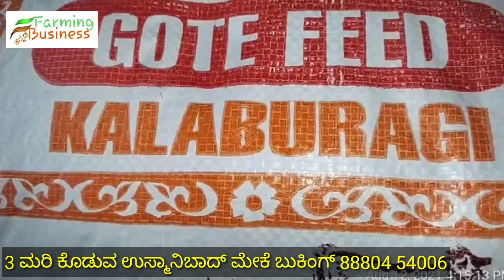karnataka goat farm specialist & expert in usmanibad goats | heavy weight | hygienic goats availabl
KARNATAKA GOAT AND SHEEP FARM, GULBARGA

ವಿಶೇಷ ಸೂಚನೆ : ನಮ್ಮ ಚಾನಲ್ ನಲ್ಲಿ ನೀಡುವ ಜಾಹೀರಾತುಗಳು ವಿಶ್ವಾಸಪೂರ್ಣವೇ ಆದರೂ  ನೀವು ಯಾವುದೇ ತಳಿ ಮೇಕೆಗಳು ಖರೀದಿಸಬೇಕಾದರೆ  ನಿಮ್ಮ ಸ್ವಂತ ಬುದ್ಧಿ ಶಕ್ತಿ ಬಳಸಿ ಪರಿಶೀಲಿಸಿ ಖರೀದಿಸಿ, ಇದಕ್ಕೆ ಚಾನಲ್ ನವರು ಜವಾಬ್ದಾರರಾಗಿರುವುದಿಲ್ಲ.